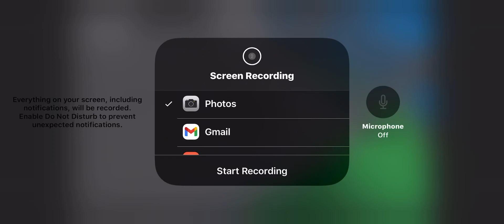My friend funny clip